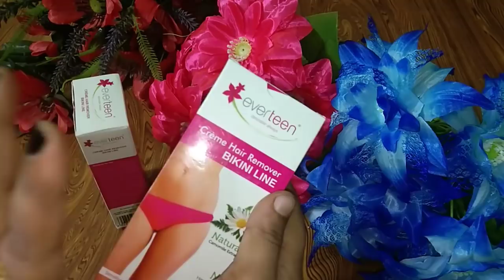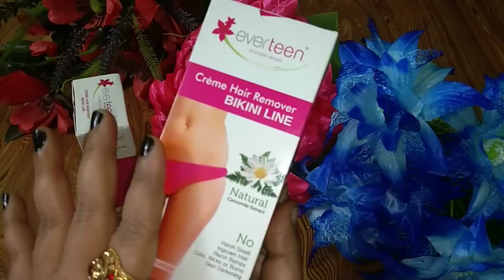सिर्फ़ एक कट और दो सिलाई से बनाए पुरानी शाल से poncho बहोत ही आसान तरीके से, convert शाल in poncho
Watch my best Diy and ideas💋💋💋💋💋

बिना कैची से कट किये पुरानी शाल से बनाइये बहोत ही खूबसूरत इस्तेमाल की चीज जिसको देखकर आप चौक जाएगीं

पुराने दुपट्टे से बनाइये ऐसी इस्तेमाल की चीज जिसको देखकर आप चौक जाएगीं best idea for reuse old dupatta